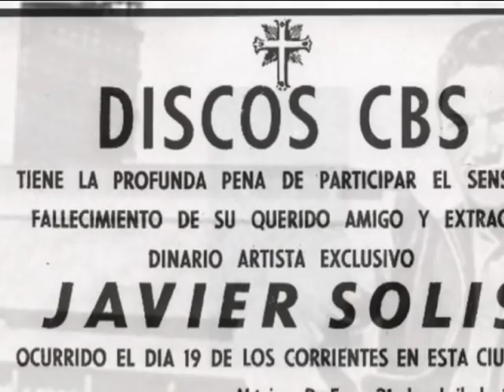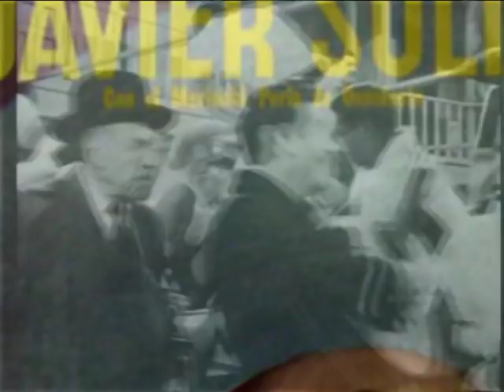Javier Solis - Cada Quien Su Vida (Audio Nuevo) HQ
Video de la pelicula "Un Campeon sin Corona". Una gran cancion interpretada por Javier Solis, "Cada Quien Su Vida", con audio remasterizado.